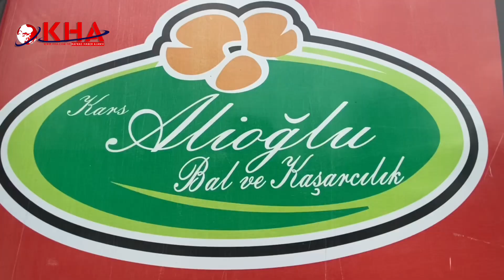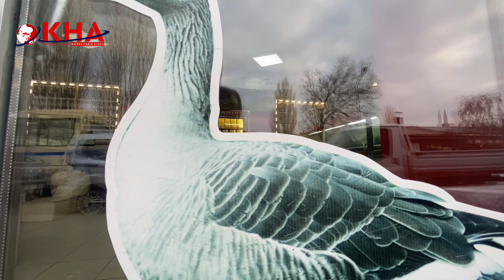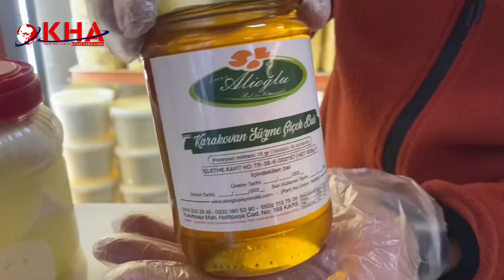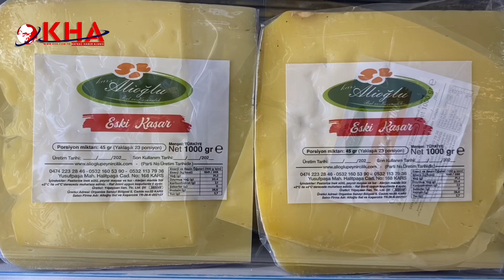Kars’tan Türkiye’ye süt ürünleri sevkiyatı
Kars Alioğlu’ndan Türkiye’ye süt ürünleri sevkiyatı